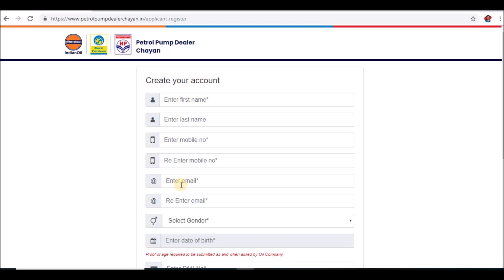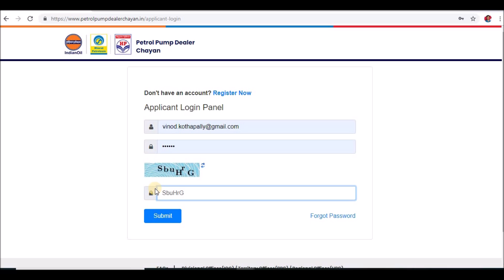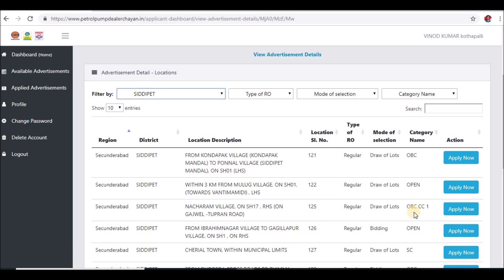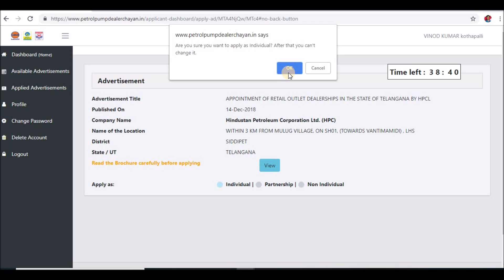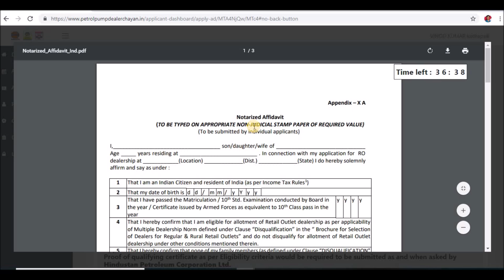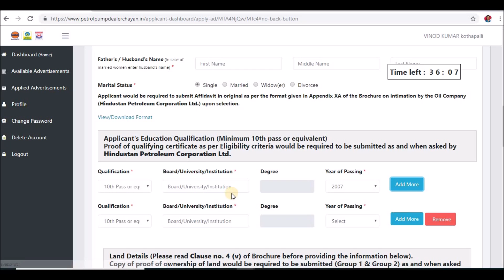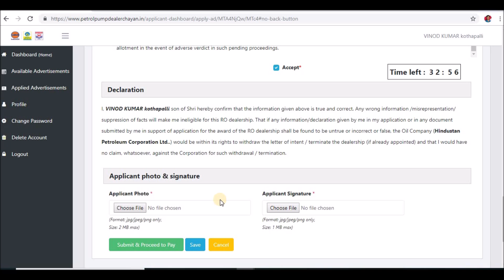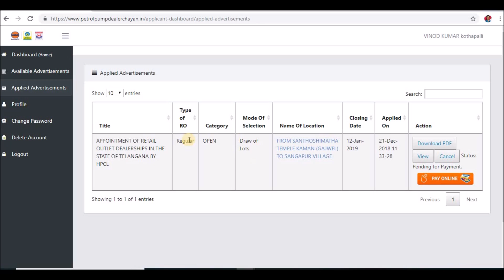పెట్రోల్ బంక్ ఎలా స్టార్ట్ చేయాలి? ||How to start a PETROL PUMP